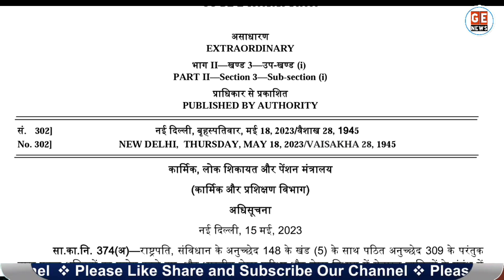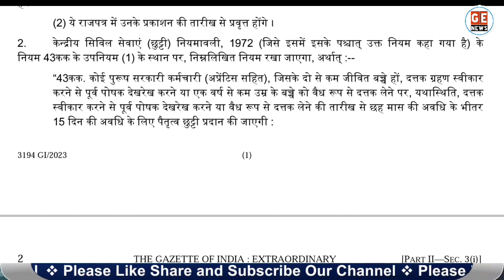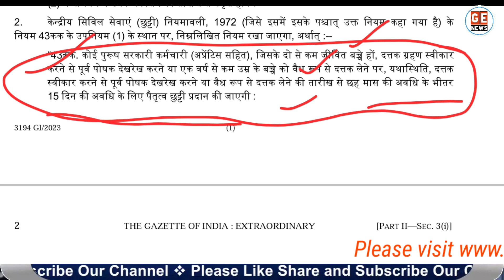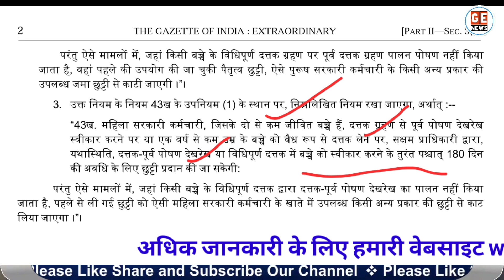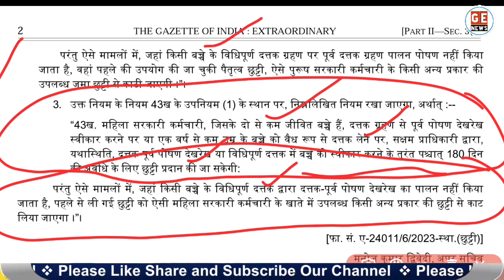CCS Leave Rules में बदलाव। Employees को फायदा। DoPT Latest Notification 18.05.2023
Leave Rules 2023: सरकारी कर्मचारियों को मिलने वाली छुट्टियों को लेकर कार्मिक और प्रशिक्षण विभाग ने 18 मई 2023 को एक गजट नोटिफिकेशन जारी किया है और इस गजट नोटिफिकेशन के द्वारा सरकारी कर्मचारियों के छुट्टी के नियमों में कुछ बदलाव किए गए हैं इन बदलावों के बारे में ही इस वीडियो में जानकारी दी जाएगी. CCS Leave Rules DOPT Notification dates 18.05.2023. Govt Employees News Today. CCS Leave Rules 1972 in hindi. Paternity leave while Adopting a Child. Child Adoption leave for Government Employees.

1. Swamy’s Handbook 2023
2. DDO & HODs
3. CCS (CCA) Rules
4. Compilation of CCS Revised Pay Rules, 2016
5. Pension Rules made easy

My Laptop and Mobile:

1. HP Gaming Laptop
2. Dell best gaming laptop
3. MSI Best gaming laptop
4. Acer Best Gaming laptop